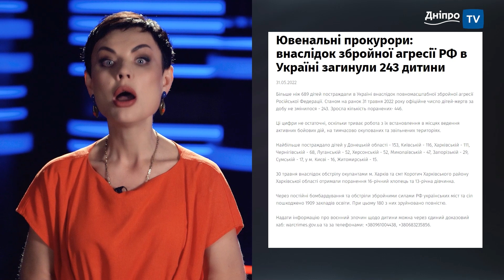Чахлик Невмирущий: путін як загроза дітям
День захисту дітей – понад дві сотні маленьких «двохсотих» українців. Ніщо не забуто і не зійде з рук! Песиголовці будуть покарані.
Біда зайшла з тилу  - "гей пропаганда" руйнуює росію. Соловйов проти танців.
Підступні НАТІвці не жаліють дітей – чому син Мєдвєдєва може втратити американський паспорт?

С вами Наталья Власова и проект Не сегодня.

О программе "Не сегодня"
Не сегодня - они просто тырят наши бабки.
Когда нажрутся? НЕ СЕГОДНЯ
Программа о том, чем и как живет политическая верхушка Украины и Днепропетровщины, как действия или бездействие власти отражается на жизни рядовых украинцев.